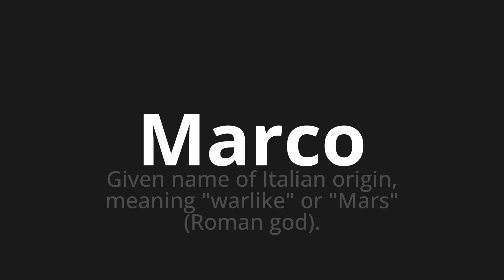How to pronounce Marco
Master the Pronunciation of 'Marco Which Means Marco' - which means : Given Name of Italian Origin, Meaning "Warlike" OR "Mars" (Roman God). 📝 with @PizzaPronunciation 🎓🗣️ - [Your Guide to Italian]

Learn to pronounce 'Marco' perfectly in Italian with our easy and engaging tutorial by @PizzaPronunciation! 📖📽️ In this comprehensive video, we provide you with native speaker examples 🗣️👂 and phonetic breakdowns 🎵 to ensure you get the pronunciation just right.

How to say Marco in Italian